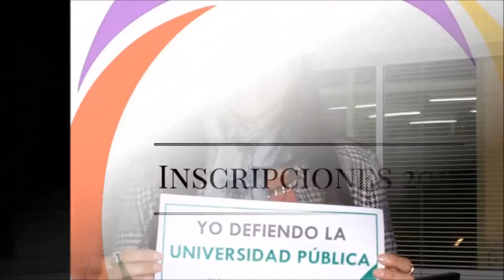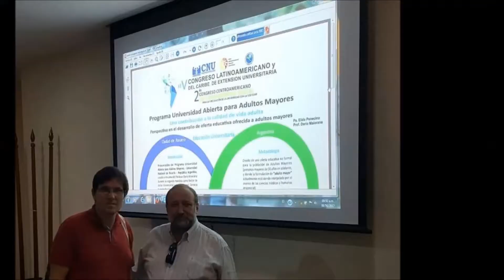ProUAPAM -UNR- 2017